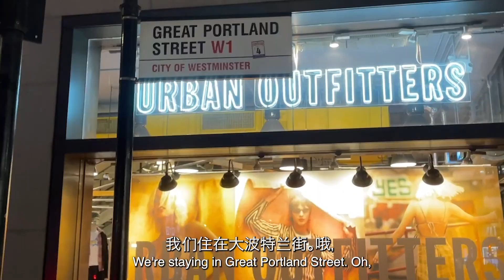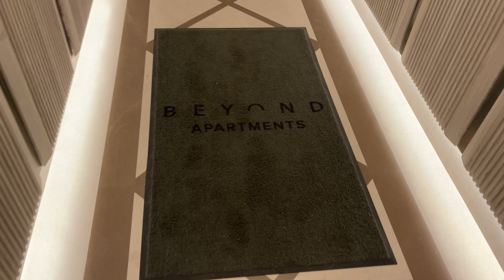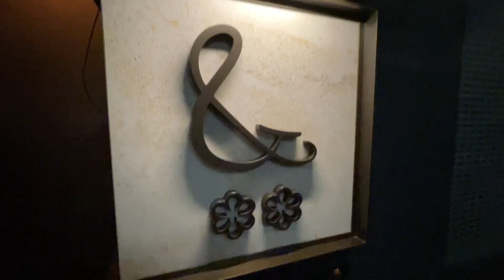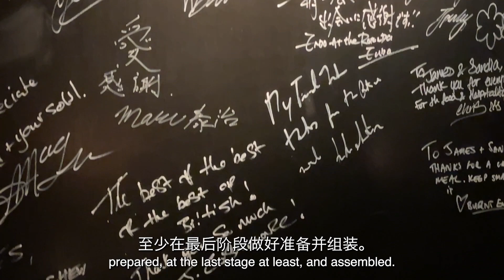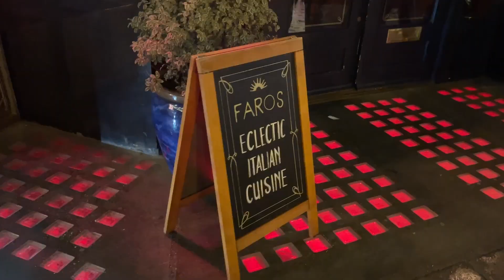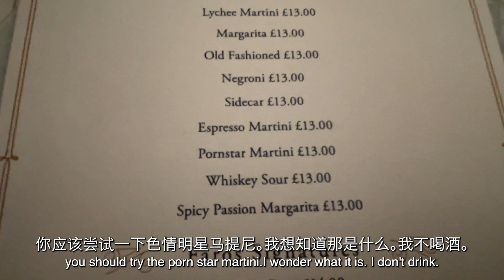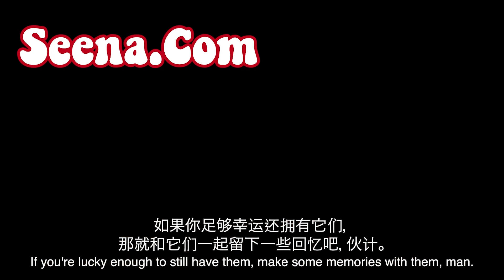3 Days In London🇬🇧 Kitchen Table + BEST Airbnb 😍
Just came back from three days in London.
Spent the long weekend with my dad, celebrating his 70th birthday!
We stayed in the most amazing Airbnb and ate at Kitchen Table amongst other things.